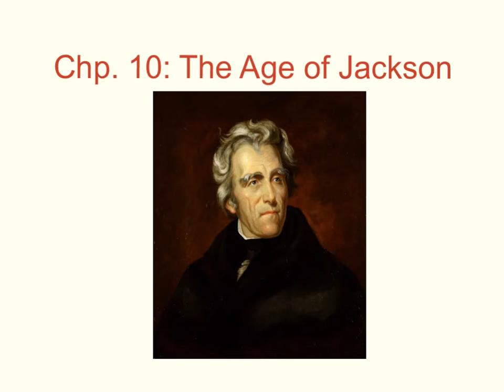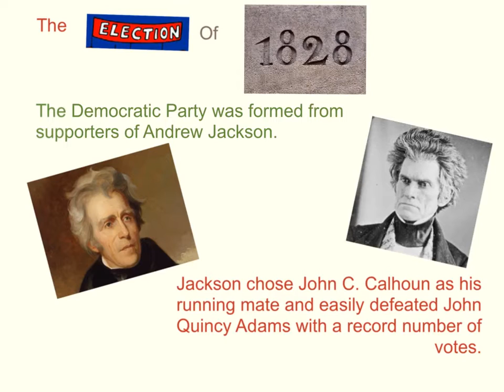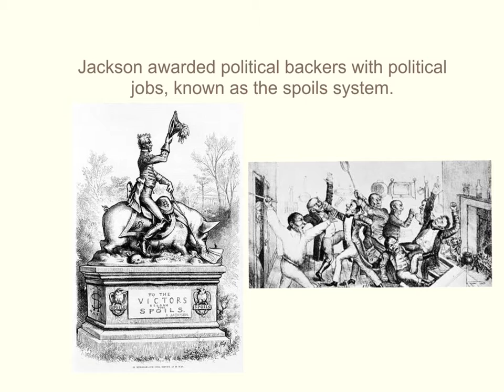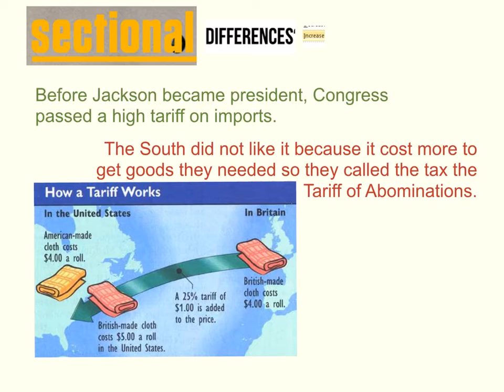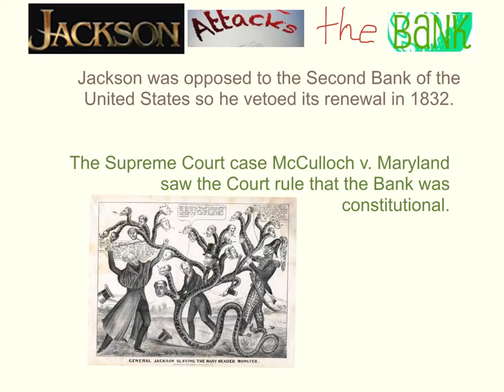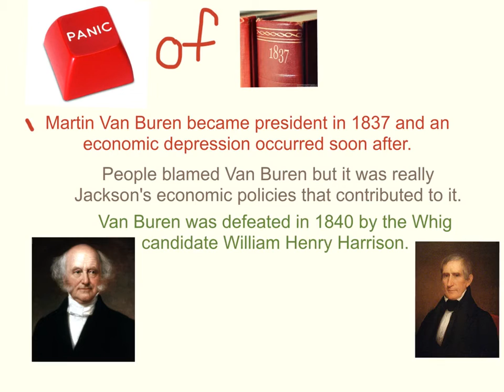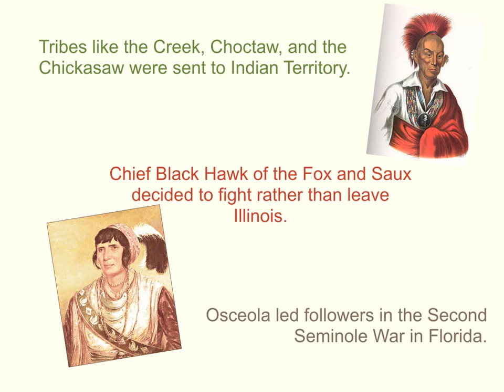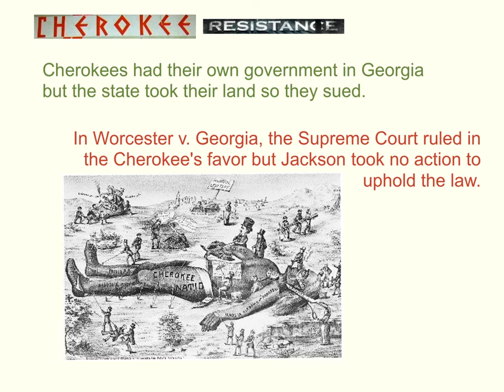The Age of Jackson